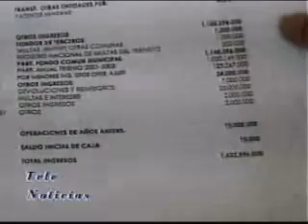viveros1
Respuesta de ex alcalde Viveros al alcalde en ejercicio por declaraciones sobre el presupuesto municipal.
año 2005